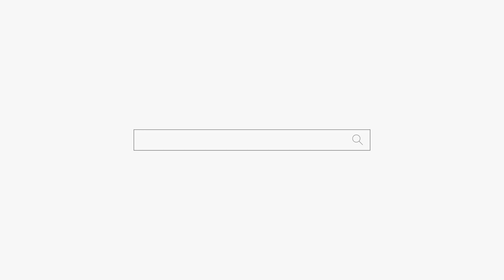언어 장애인 엄마 "힘내세요 엄마!" 용군TV 초아신궁 (천안점집 평택점집 안성점집 유명한점집 용한점집)